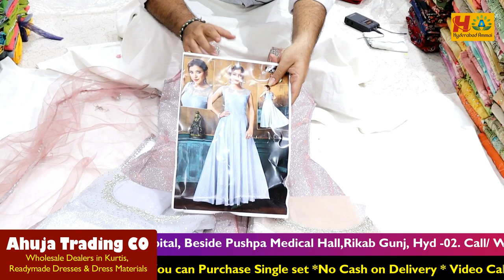Beautiful Long Frocks and Crop Top Latest collection || Hyderabad Wholesale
Today I am going to explore partywear dresse Collections in Ahuja Trading Co. This is Wholesale Shop. They Deals Kurtis, Partywear  Dressss & Dress materials Collections, In this shop having huge collections and good quality with low range.Today I am showing few collections. Transport available for Rs.10,000/- . 5% GST applicable on total purchases. We can purchases through Video call.

Address:
Durga Bhavan # 21-1-596, Near Hari prasad Hospital, Beside Pushpa Medical Hall, Rikab Gunj, Hyd- 02.

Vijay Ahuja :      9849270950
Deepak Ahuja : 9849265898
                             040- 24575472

Shop Timings : 10:30 am to 9:00pm
Sunday Holiday.